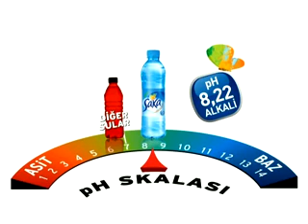PH NEDİR ? Dr.Yasemin Bradley merak ettiğiniz herşeyi video da anlatıyor ..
Dr.Yasemin Bradley pH hakkında merak edilenleri ve pH ın ne olduğunu ve neden gerekli olduğunu ne kadar önemli olduğunu  izleyeceğiniz video da açıklamalı bir şekilde anlatıyor .
pH ı yüksek doğal mineralli su içmek lüks mü ? Damacana su seçerken nelere dikkat edilmeli ? pH ı kaç olan su içmeliyiz ? sağlıklı bir hücreyi oluşturan nedir ? pH ı yüksek doğal mineralli su içmek neden gerekli ? tüm bu soruların ve aklınızdaki su ile ilgili bir çok sorunun yanıtını Dr.Yasemin Bradley in videolu anlatımı ile diğer videolarımızda ve diğer yazılarımızda bulabilirsiniz . mutlu ve sağlıklı günler dileriz ... (ph = potansiyel hidrojen)
adresinden damacana ve şişe sular ile ilgili merak ettiğiniz bilgilere ulaşabilirsiniz ...